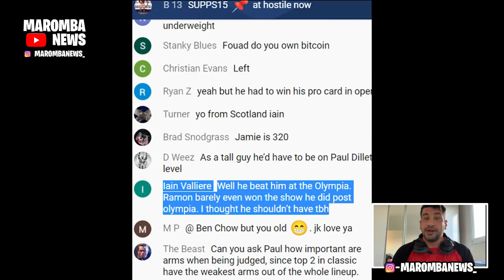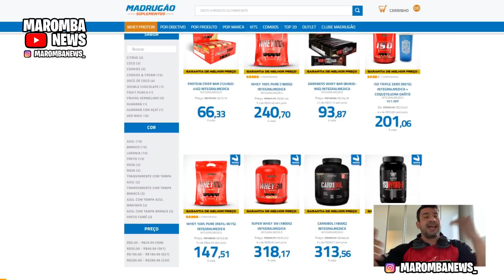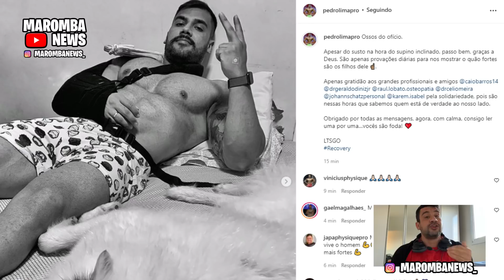VALLIERE COACH DE CBUM FALA DE RAMON E URS! NICK WALKER E BLESSING. HORSE POSES CLASSICAS!PEDRO LIMA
VALLIERE COACH DE CBUM FALA DE RAMON E URS!
NICK WALKER E BLESSING LADO A LADO
HORSE EM POSES CLASSICAS!
 PEDRO LIMA SE LESIONA EM TREINO DE PEITO.

MADRUGAO SUPLEMENTOS
SUPLEMENTOS DE QUALIDADE E PREÇO JUSTO:
Clique no link abaixo:

0:00 intro
0:32 iain valliere sobre ramon dino e urs
2:38 horse poses classicas
5:59 blessing e nick walker lado a lado
6:26 madrugao suplementos cupom mn
6:44 pedro lima se lesiona

COMENTA!!